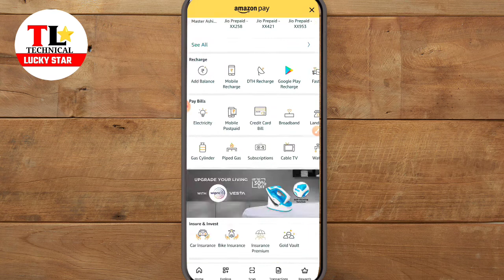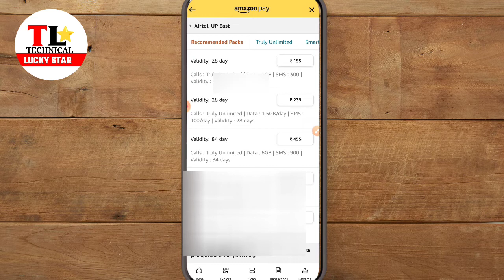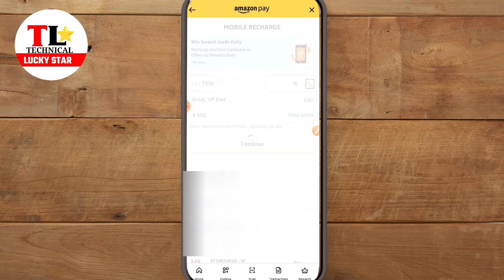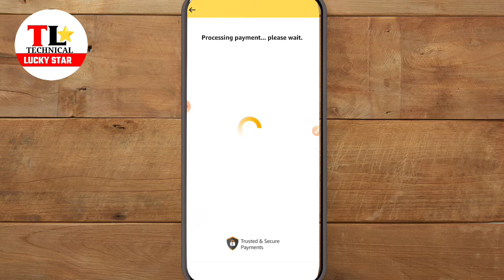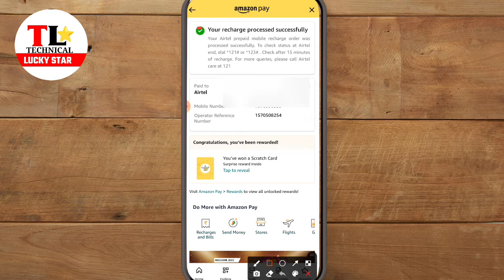Amezone pay se Mobile recharge kaise karen ? Amezone pe mobile recharge | How to mobile recharge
Namaskar doston is video me maine aapko Amezone pe se mobile recharge kaise karna hai bataya hai jisase ki aap aapne mobile ka recharge kar sakte  ,

Amezone pe mobile recharge kaise karen?
Mobile recharge by amezone pay